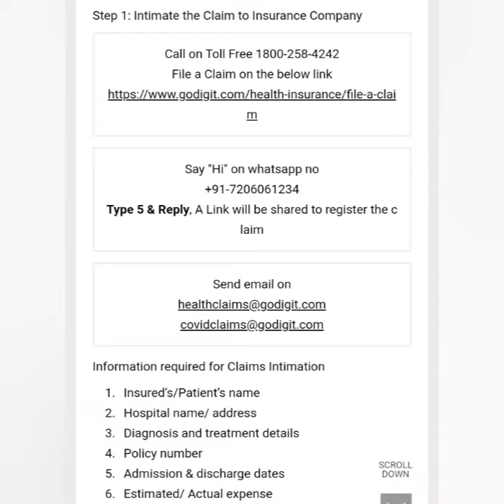Mahindra 1 lakh Rs Covid19 Health Insurance for Every Indian Commercial loading vehicle Owner,Hindi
Benifits of Mahindra covid 19 Health insurance plan
1. 1 lakh Rs Covid Health Cover.
2. Loan Security
3. 3 Month EMI Waiver.
INSURANCE SCHEME (INSURER- GO DIGIT INSURANCE)
Sum Insured : 1,00,000 per customer till age 60 years only
Policy Type : Indemnity Based
Scope of Coverage : All Covid related treatment expenses
Hospitalization cover : Yes, upto 1lakh sum insured
Home Care Coverage : Upto 10,000 within overall sum insured on production of proper bill and prescriptions, report
Waiting Period : 15 days from the date of coverage start date
Coverage : Self ( Customer only) no family cover
Policy Tenure : 1 year
Other Policy Conditions :
Comorbidity Waiver
No room rent or ICU room rent restrictions
Pre and Post hospitalization Cover for 30 days and 60 days respectively.
POLICY & CLAIMS MANAGEMENT PROCESS
Policy Insurance

Data in the attached format required from M&M team on a mutually agreed frequency
A master Policy in the name of M&M Ltd ( or as per the name suggested) will be created and a deposit basis the number of expected customer with premium per head would be deposited in advance with the  Insurance company
The cover will be from the date of invoicing for 365 days
An individual certificate will be issued for each customer under the Master policy
Customer will get a message from go digit team once his/her certificate is issued
Customer can go on the whatsapp number provided to download the policy certificate. Hence the customer whatsapp mobile number is important. Only register number can use this facility
Individual certificate will be issued within 17days from the data shared.
CLAIMS JOURNEY
IntimationDocument UploadSettlement
Step 1: Intimate the Claim to Insurance Company
Call on Toll Free 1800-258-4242
File a Claim on the below link
Say "Hi" on whatsapp no
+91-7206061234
Type 5 & Reply, A Link will be shared to register the claim   Send email on

Information required for Claims Intimation
Insured’s/Patient’s nameHospital name/ addressDiagnosis and treatment detailsPolicy numberAdmission & discharge datesEstimated/ Actual expense
Step 2A: Cashless Claim (TPA is MEDI Assist)
List of Cashless Hospital List
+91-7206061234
Type 9 & Reply, A Link for cashless hospitals will be shared
CASHLESS CLAIMS DOCUMENTS
COVID-19 Positive test report from ICMR authorized labsInitial Consultation PapersGovt valid ID proofDoctor's advise for hospitalization
Please Note: Pre and Post Hospitalization expenses for cashless claim follow reimbursement claim process only if there is residual sum insured available for the insured. If insured already used 1lakh Sum Insured than policy will not pay any additional amount.

Claim Documentation
REIMBURSEMENT CLAIMS
COVID-19 Positive test report from Govt/ICMR authorized labs
All other test reports- Blood & CT Scan etc.
All Original bills (Consultation bills, Pharmacy and test bills, etc.) &
Supporting Consultation Papers for all the Pharmacy purchased, or tests done
Doctor’s advise for hospitalization
Discharge Summary
Govt valid ID proof (PAN, Voter ID, Driver's License, Passport)
Bank details (Cancelled Cheque/ NEFT details)
HOME CARE TREATMENT CLAIM
Supporting consultation papers with the progress, vitals monitoring, and the treatment given
Please Note: Insurance Company can ask additional documents other than mentioned above depending upon the case.

Step 3: Claim Status/ Settlement
Check Claim Status by sending an email on
FOR GO DIGIT COVID CLAIMS
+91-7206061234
Type 6 & Reply, Claim status will be shared with a reply
Please Note: Insurance Company will settle the claim by transferring eligible payable amount in the bank account of the customer provided at the time of document submission. In case of additional document requirement, please upload the required document for settlement.

For details related to Loan Safety and 3 months EMI waiver, please contact your nearest dealership.
Note. - All Details search internet and other side, We Shall not responsible for any loss or damages